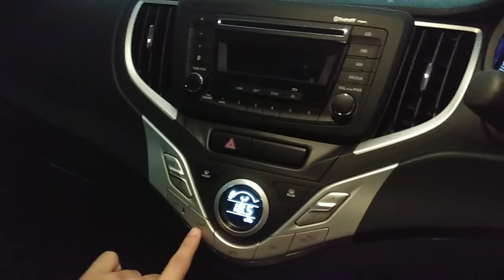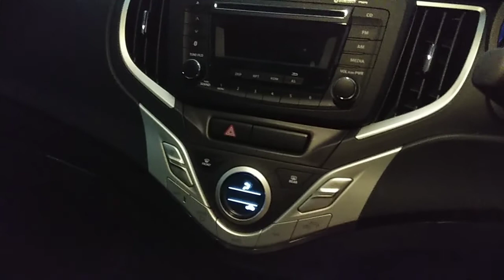Baleno Auto Air-conditioning